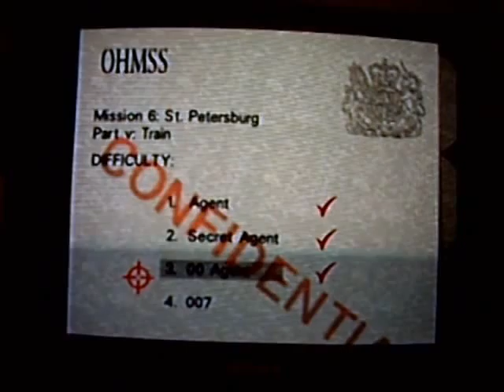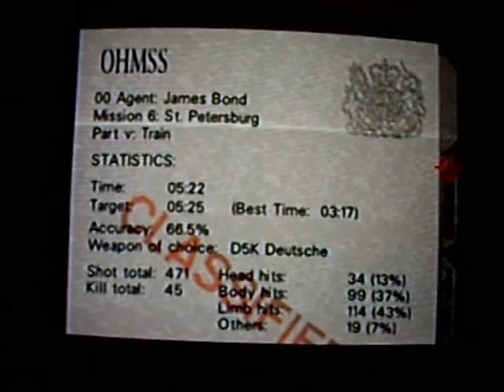Train Runthrough: Getting Silver PP7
A runthrough of how to get the cheat Silver PP7 by beating the train level in under 5:25 on 00 agent.